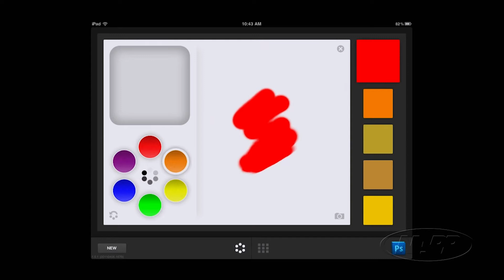Product Demo Reel | Coral House Productions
Need to showcase your company's product? Consider creating a product video with us

Whether it is an overview of the item, showing how it works or a testimonial: shoppers are 52% more likely to buy with confidence if they can feel like they can experience the product rather than read about it. You can add it to amazon marketplace, your website or social media.